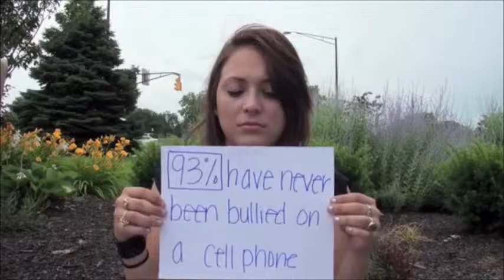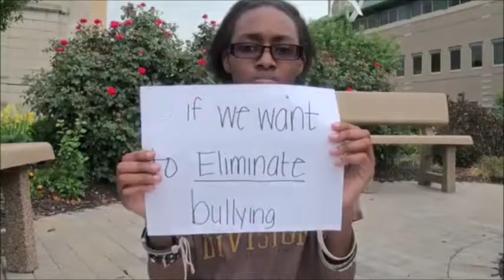Who is Really Bullied